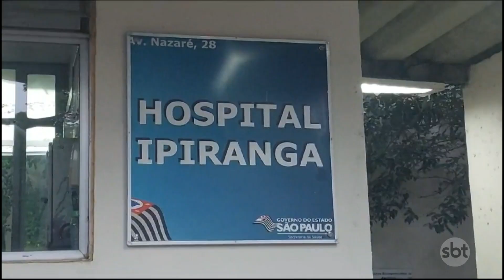Médica é presa em hospital de São Paulo acusada de desacato contra PM | Primeiro Impacto (03/10/23)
Uma médica da Unidade de Terapia Intensiva foi presa dentro do Hospital Ipiranga, na zona sul de São Paulo, acusada de desacatar policiais militares